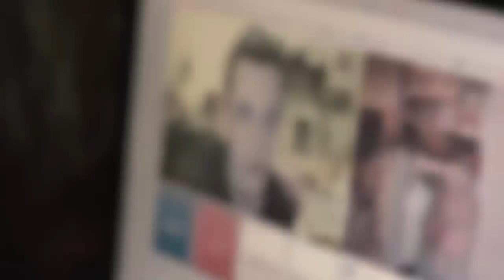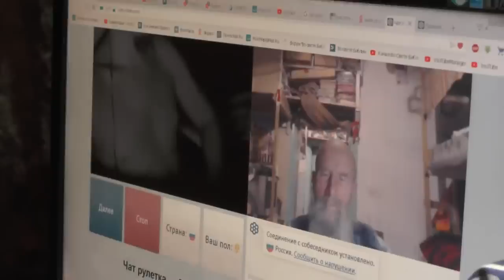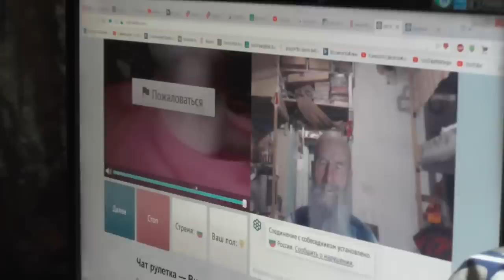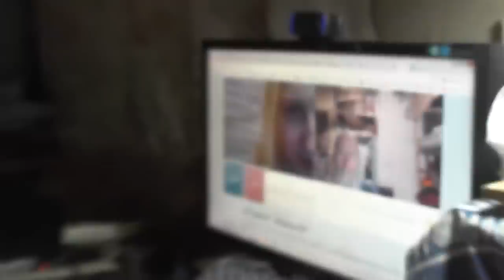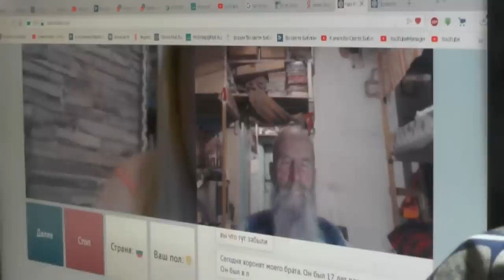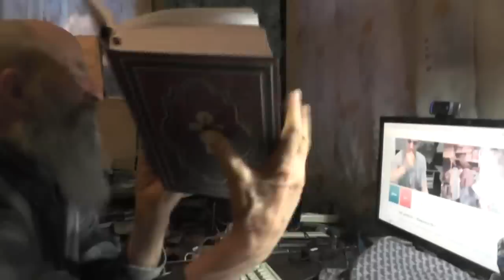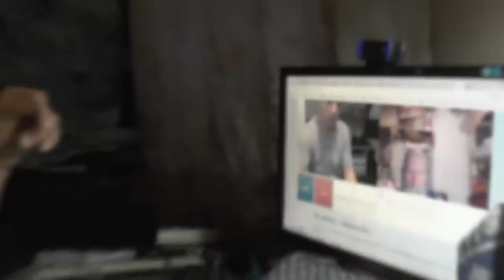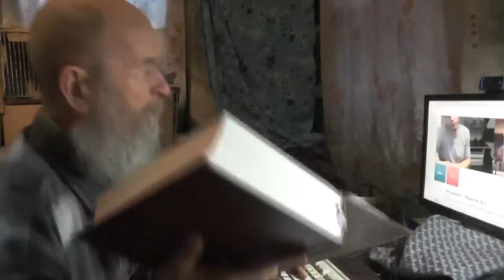№1. Лук. 14:23 …пойди по дорогам и изгородям и убеди придти. Chatroulette. 22. 01. 2019